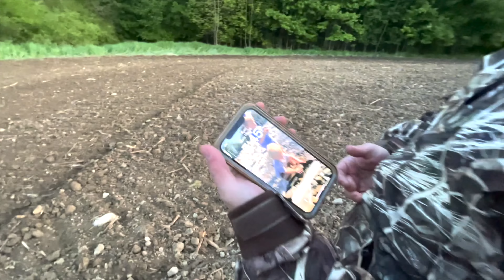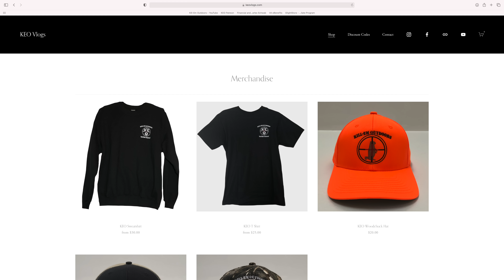Gobbler Attacks Decoy & Gets Shot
Join Michael and I in Western NY as we hunt turkeys. I hope everyone enjoys the video and be sure to stop back for more Turkey hunting coming soon!